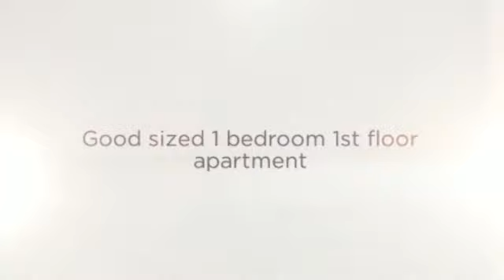Whiting & Company Present 4/4 Newton Court, St Kilda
Good sized 1 bedroom 1st floor apartment. Boasting boards, open plan kitchen and living area. Bedroom with built in robes, common coin operated  laundry . Very bright and sunny, tucked away in a quiet leafy court with adjoining park. A few minutes stroll to buzzing Fitzroy St and Acland St or stretch out and relax at the beach.